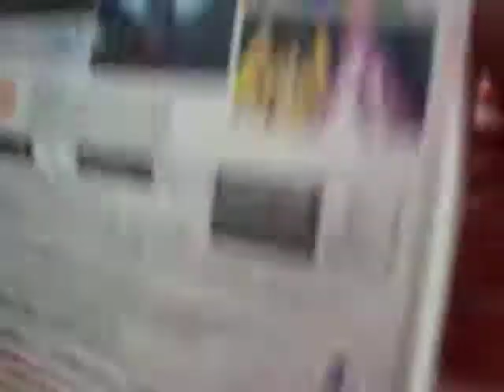saint seiya omega ultimate cosmo psp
Saint Seiya Ω Ultimate Cosmos es un videojuego de luchas desarrollado y distribuido por Namco Bandai, basado en el anime Saint Seiya Ω. El juego fue puesto a la venta el 29 de noviembre de 2012 en Japón, este nunca tuvo una publicación en ningún otro país y nunca fue traducido a otro idioma